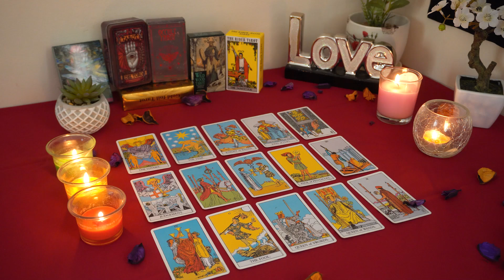GEMINI💘 You Knew They Were Coming Back Around! Love is Flowing Back To You!💘💖